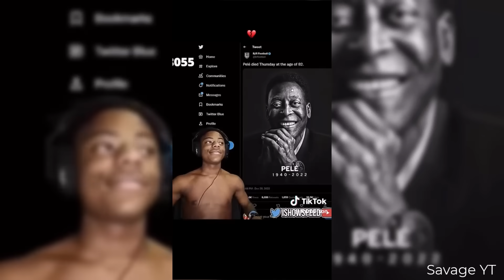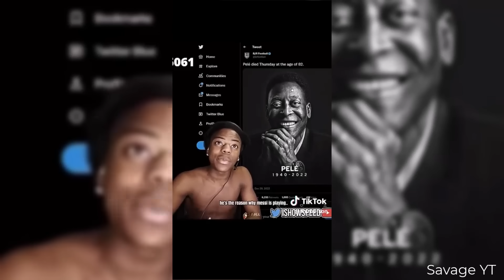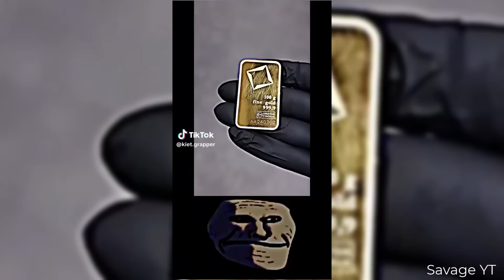The most coldest and savage tiktoks i found | Tiktok compilation | #76